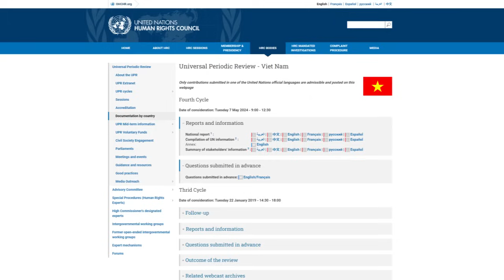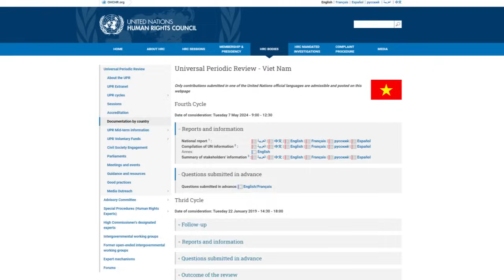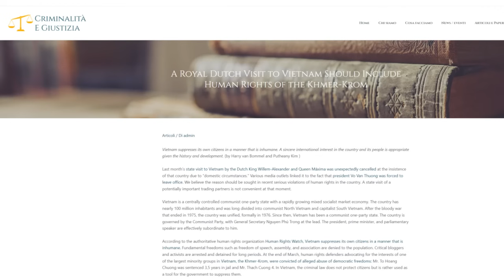សហព័ន្ធខ្មែរកម្ពុជាក្រោម អង្រួនមតិអន្តរជាតិឲ្យយកចិត្តដល់ខ្មែរក្រោម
លោក ថាច់ វឿង នៃ សំឡេងកម្ពុជាក្រោម (VOKK) សម្ភាសន៍ លោក ម៉ៅ មុនី ជាអនុប្រធានទីមួយ នៃ សហព័័ន្ធខ្មែរកម្ពុជាក្រោម (KKF) អំពីសកម្មភាពតស៊ូមតិរបស់ សហព័ន្ធខ្មែរកម្ពុជាក្រោម អង្រួនមតិអន្តរជាតិឲ្យយកចិត្តទុកដាក់ដល់បញ្ហារបស់ពលរដ្ឋខ្មែរក្រោមនៅដែនដីកម្ពុជាក្រោម ក្នុងនោះ មានធ្វើបាតុកម្ម នៅជុំវិញពិភពលោក  ចូលប្រជុំនៅក្នុងអង្គការសហប្រជាជាតិ  ជួបមន្ត្រីអ្នកមុខអ្នកការនៅទ្វីបអឺរ៉ុប និងចូលប្រជុំបោះឆ្នោតជ្រើសរើសគណៈកម្មការនាយក នៃអង្គការប្រជាជាតិ និងប្រជាជនគ្មានតំណាង (UNPO) ។ សូមលោកអ្នកនាងទស្សនានូវបទសម្ភាសន៍នេះដូចតទៅ៖